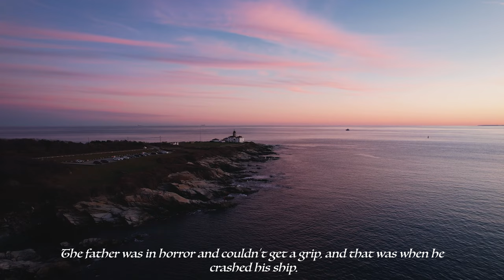Do you really need photography on your photography channel?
In today's episode I ask the question, "Do you really need photography on your photography channel?" As well as giving some history on the historic Beavertail Lighthouse. Oh yeah, and photography as well.